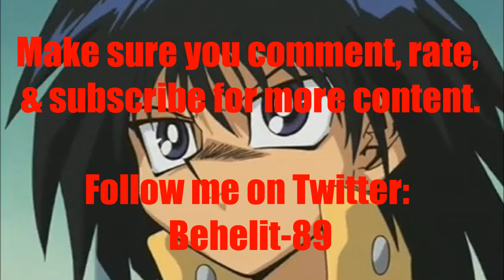Anime Voice Comparison- Mokuba Kaiba (Yugioh)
Who's your favorite Mokuba Kaiba voice? Who do you want to hear next?